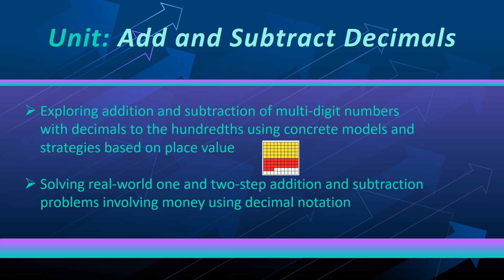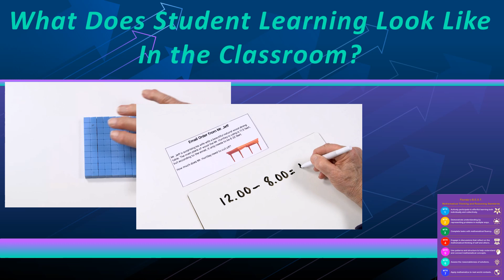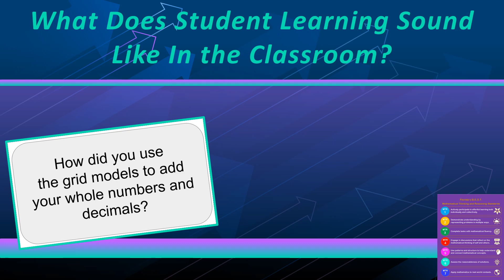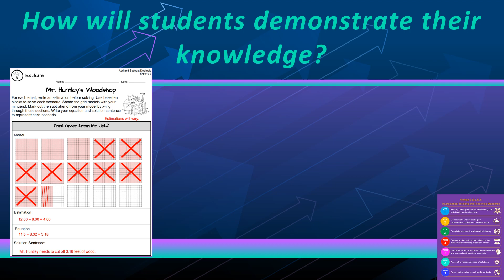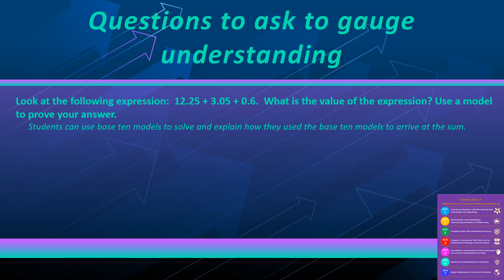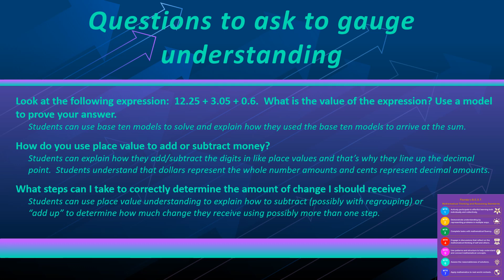Spanish Best Practices 4th Grade Unit 5 - Add and Subtract Decimals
What could instruction in the mathematics look and sound like in 4th Grade Unit 5?  The videos in this series present examples of STEMscopes resources in action in the elementary mathematics classroom.